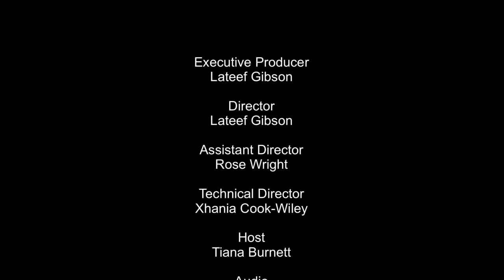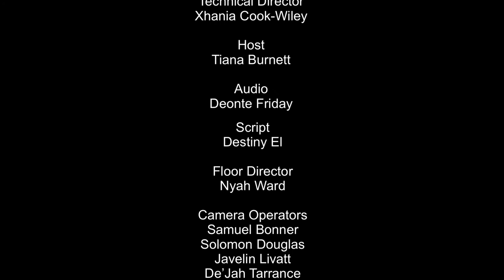Beyond NSU Allison Moore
Beyond NSU is a student-produced program that highlights and celebrates the accomplishments of Norfolk State University's esteemed alumni. On this episode, we spoke with comedian and entrepreneur Allison Moore.